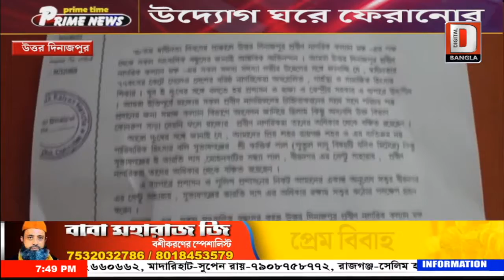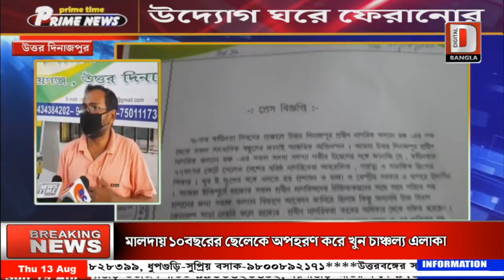PRIME_TIME_PRIME_NEWS_ উদ্যোগ ঘরে ফেরানোর